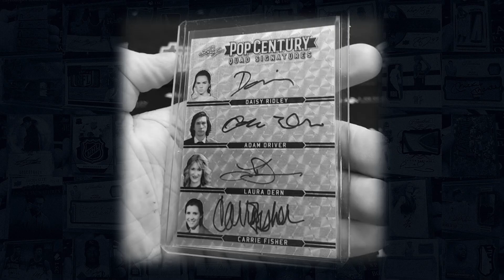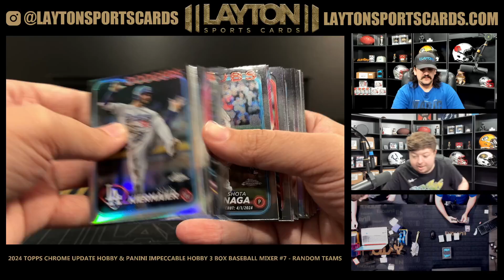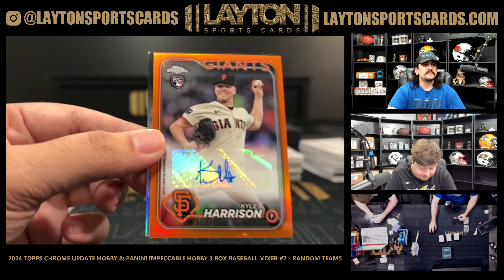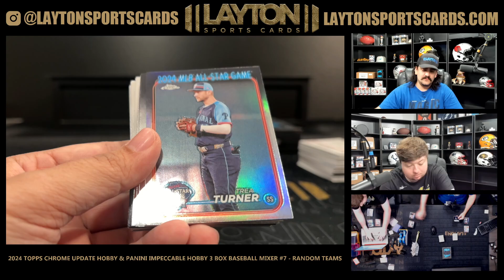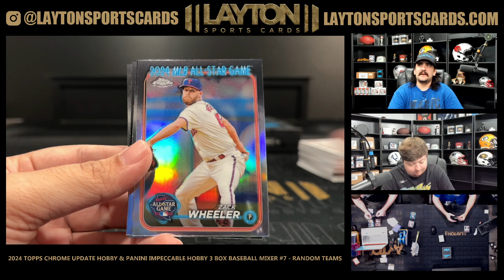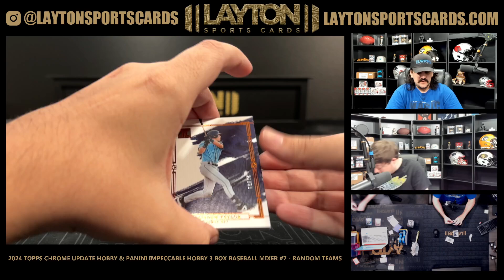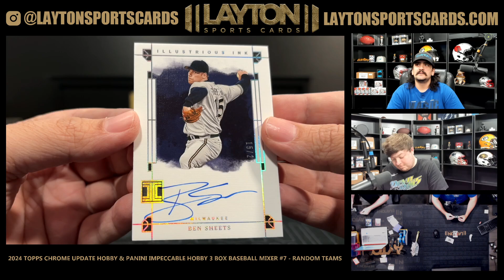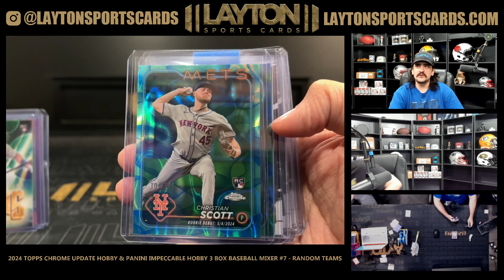2024 Topps Chrome Update Hobby & Panini Impeccable Hobby 3 Box Baseball Mixer #7